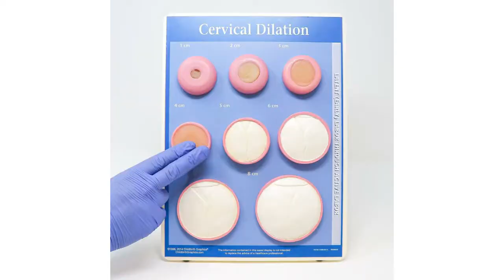LABOR & DELIVERY STORY DURING PANDEMIC 2020 | iMariella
Private Hospital po ang Global Medical Center :)

ps: based po ito sa aking experience 🥰

Shopping? MESSAGE US!